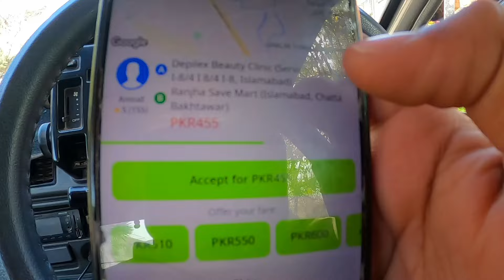6 rides ki earning | Shukar Alhamdulillah | todays earning vlog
In this video i will tell you about todays earning in my latest youtube vlog

Hello guys My name is Naeem Hussain i belonged from islamabad. I make videos about online taxi cab and ride hailing sevice in pakistan it helps to new and current people who are working in this field. i am also making videos of exploring Islamabad in 4K Quality. Feel free to watch my video and must give feedback in comments session.